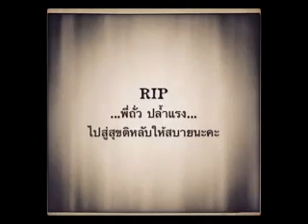miss u...Bean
forever love u.